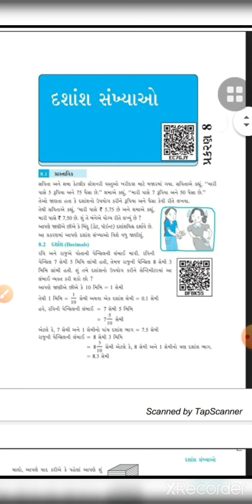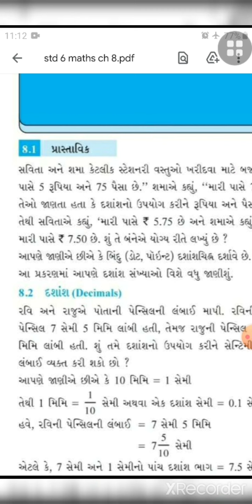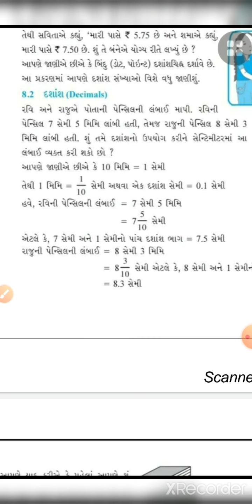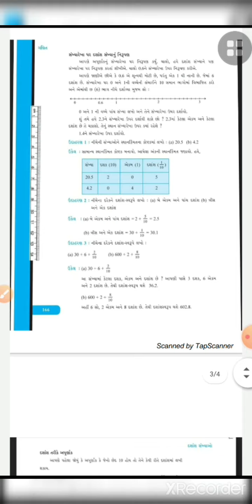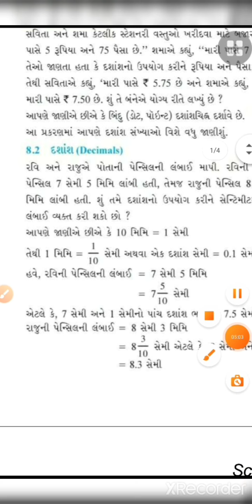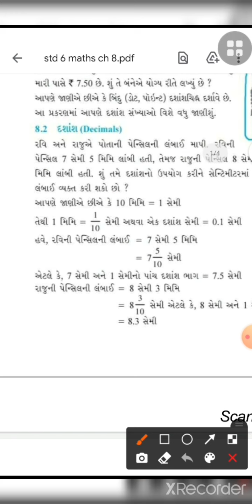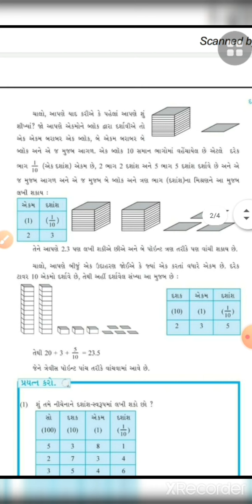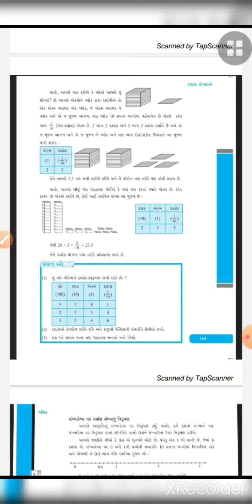Std 6 maths ch 8 part 1